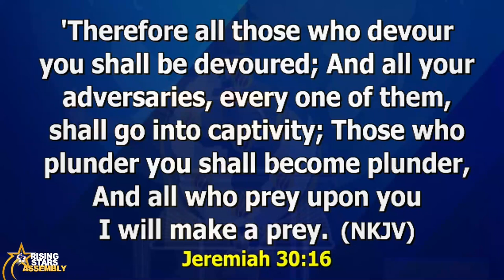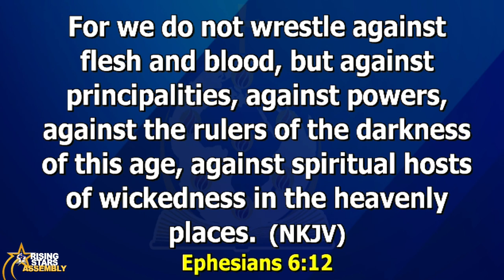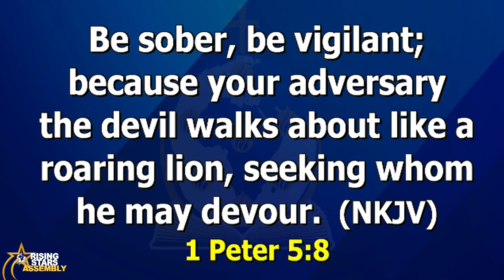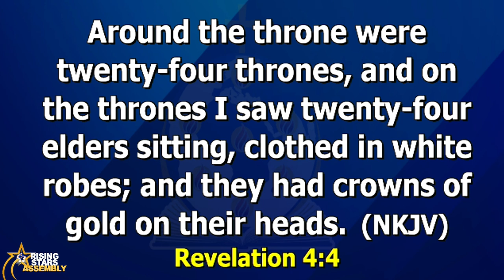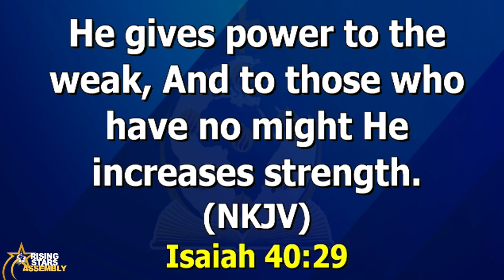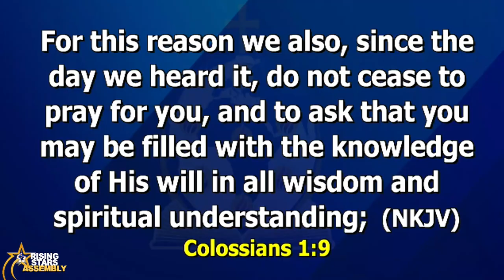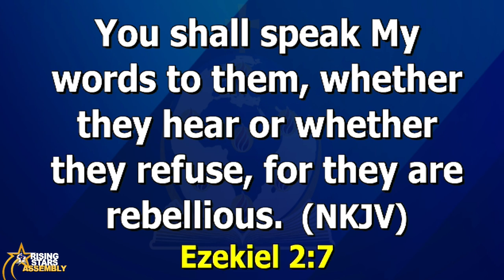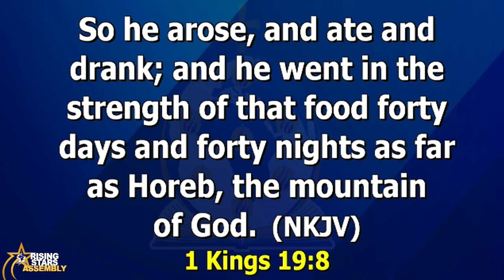RISING STARS ASSEMBLY | SUNDAY 23RD JUNE, 2024